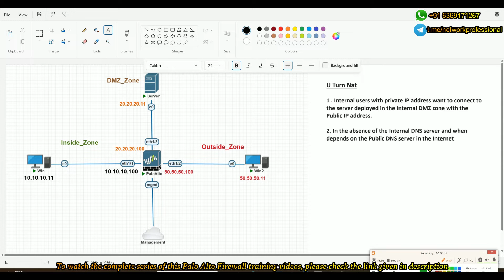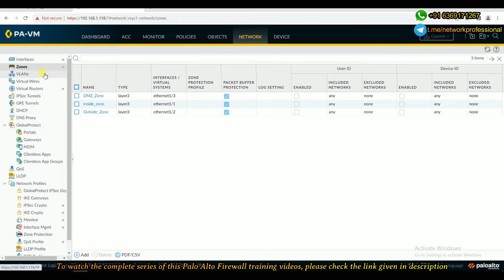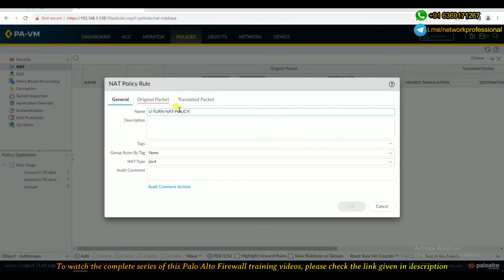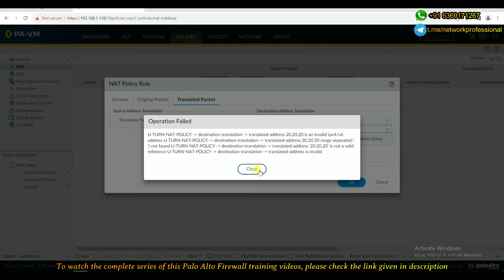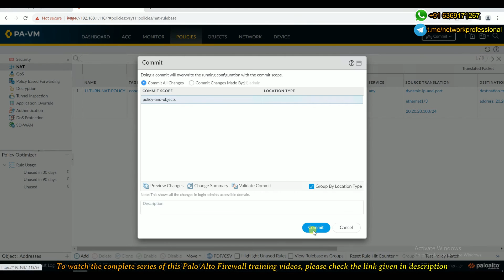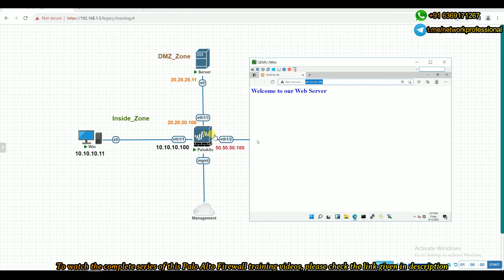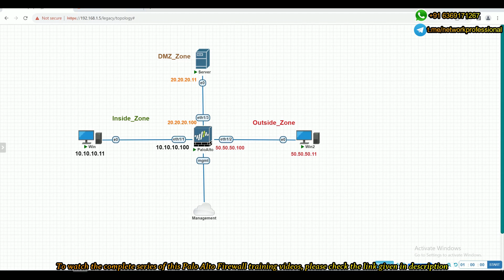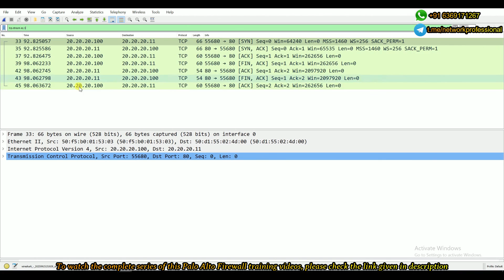Lecture: 59 || Palo Alto Firewall Training in Tamil || U Turn NAT in Palo Alto Firewall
In this comprehensive Palo Alto Firewall training video, we'll dive deep into the world of network security, firewall configuration, and Palo Alto Networks. Whether you're a seasoned network administrator looking to enhance your skills or a beginner aiming to grasp the fundamentals, this training will be much helpful

We provide clear explanations, real-world examples, and hands-on demonstrations to help you master Palo Alto Firewall. Plus, stay updated on the latest features and best practices.

🚀 Get Certified:
This training can be a valuable resource for those preparing for Palo Alto Networks certifications, such as the PCNSA or PCNSE.